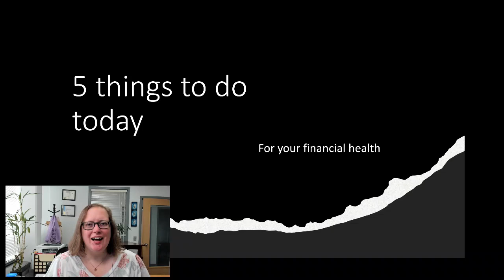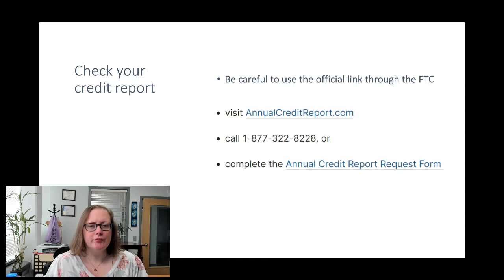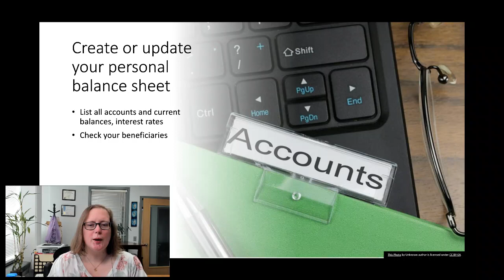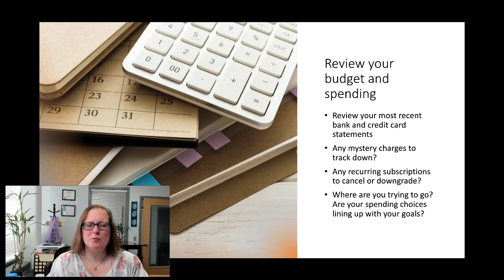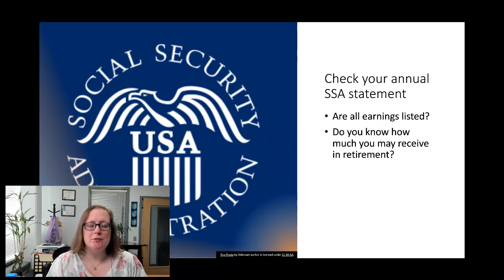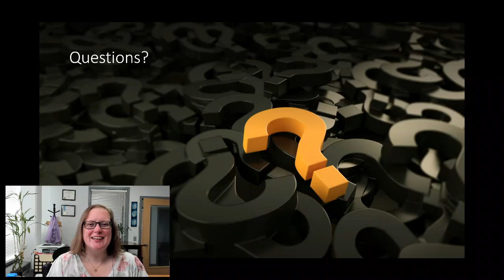5 things to do: Improving Financial Health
Even if you only tackle one, here are five things to do annually to improve your financial health.